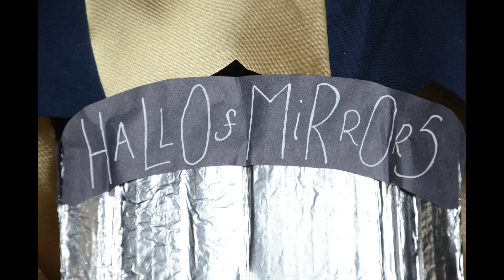JG, RD, JL. diva LAU 2019 Through the Looking Glass 3